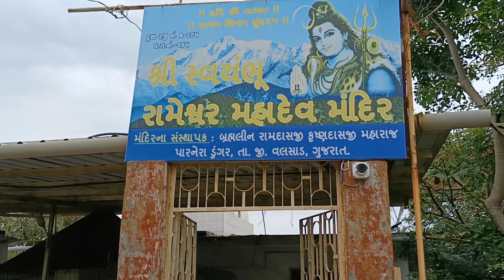ParNera mandir video 9/9/2023#india